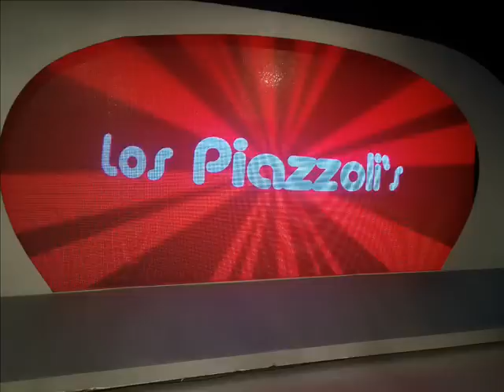LOS PIAZZOLI´S VOY A AMARTE